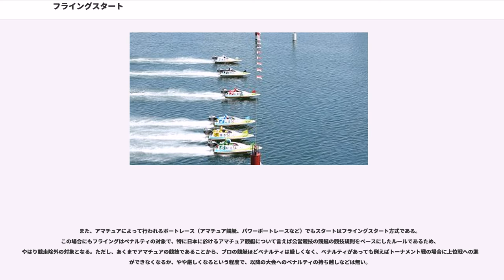フライングスタート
フライングスタート()とは、競走競技において競走開始地点または競走開始時刻以前から助走を行い定められた時刻に一斉にスタートラインを横切るスタート方式である。

競走開始地点に静止してスタートするスタンディングスタートや、フォーメーションラップ時の隊列を維持したまま加速してスタートするローリングスタートとは別物である。

ヨットレースのスタート方式はフライングスタート形式である。

水面に浮かぶ船舶には静止するためのブレーキは無く、ヨットの場合、加速減速はセイルへの風の当て具合で制御しなければならず、また、水面には潮流などがあるため、その場に静止することは不可能である。

そのため、レースのスタートではスタート基準となるスタートラインをタイミングを合わせて一斉に通過する、『フライングスタート』形式が採用される。

このスタート方式は完全静止してのスタートではないため、スタートタイミングの誤差は発生する。風を掴みにくい気象条件下の場合などにはこれが数十秒単位の差となることも見られるが、これはスタート技術の差であり、出遅れた側は勝利するためにはその差を取り戻して逆転しなければならない。レースは先行有利であり、このスタートのタイミングを正確に見極める技術はヨットマンにとっては重要なスキルの一つとなっている。

なお、フライングをした場合には、スタート後にまず国際信号旗のX旗が展開され、音響信号が1発吹鳴される。これにより、フライングした艇があることが全艇に示され、次いで、当該艇に対して『リコール』の指示が行われる。リコールの指示がされた当該艇は、ペナルティとして再度スタートラインを通過しなければならないが、その方法については帆走場や大会毎にペナルティの内容は異なる。

このスタートのペナルティーの際の航法には、下記の二種類がある。
どちらの方法で再スタートを行うかは帆走指示書に指示されており、これに従うことになるが、帆走指示書に明記されていない場合は、ノーペナルティーシステムが適用される。

なお、気象条件の影響などでフライング艇が多数発生したり、フライング艇が特定できない場合、スタートの手順にミスがあった場合には、スタート直後に、国際信号旗の第一代表旗が展開され、音響信号が2発吹鳴される。これは『ゼネラル・リコール』の指示で、レースをいったん中止し、全艇により改めてスタートの手順を最初からやり直すことを意味する。

公営競技のうち、競艇のスタート方式はフライングスタート形式である。

選手が乗るボートには、クラッチやブレーキは無く、スロットルレバーのみを使ってスピードを調整する。レバーを握ればエンジンの回転が上がり、離すと回転が下がる。しかしレバーを握らなくても、ブレーキなどがないので、必然的にモーターとプロペラが動き続けており、ボートに推進力が加わり続けるため、陸上競技・水泳・オートレースなどのような静止してのオンラインスタートは不可能である。また、オンラインスタート方式では、スタートと同時にエンジンの個体差が如実に顕れてしまうために抜き去ることが困難になり、競走の興趣が殺がれることになる。このため、ヨットレースに類似する「フライングスタート」形式でのスタートになっており、スタート基準となるスタートラインをタイミングを合わせて一斉に通過するようになっている。

しかし、ペナルティはヨット競技よりも遥かに厳しく、日本の競艇においては、待機行動から規定のスタート時間よりも、
のいずれかになるとスタート事故として競走除外（欠場）となり、その艇のからんだ勝舟投票券（舟券）は全額返還（買い戻し）になる。実況や競艇専門紙などでは「フライングに散る」などと表現される。また、6艇中5艇以上がフライングまたは出遅れをした場合にはレースそのものが中止、不成立となる。

競艇におけるスタート事故は一定の期間に1回でもあれば当該出場節の賞典レース除外（同一出場節2回目は即日帰郷）と30日の競走自粛（フライングの場合は2本目は60日加算、3本目は90日加算）となり、回数が増えれば自粛期間も増える。一般競走はもちろんSGのようなビッグレースも自粛となる。また、SG・G1・G2レースの場合だと準優勝戦以上でスタート事故を起こせば、一定期間SG・G1・G2格の大レースへの出走が出来なくなる（G1およびG2レースでの場合はG1とG2が対象となる）。そうなれば競走成績や賞金獲得額に大きな影響を及ぼすため、スタート事故は選手にとっては死活問題になる。...